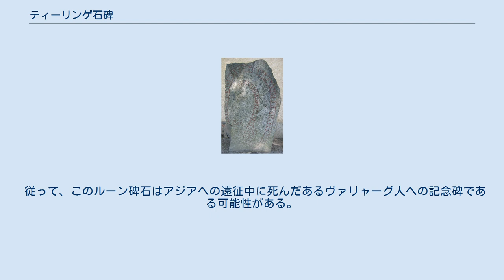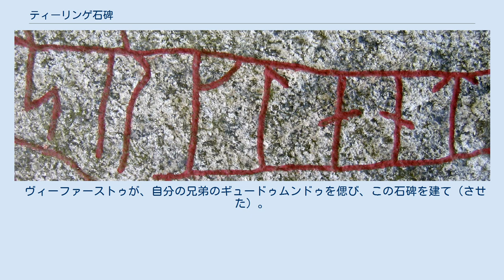ティーリンゲ石碑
この石碑はセルクランドで死んだ人物の記念碑である。
 ティーリンゲ石碑（ティーリンゲせきひ）は、スウェーデンのウップランド地方にあるティーリンゲの教会で発見されたヴァイキング時代の記念碑。
ルーン文字による銘文が刻まれ、ルーンデータでは U 785 として登録されている。
 ティーリンゲ石碑の碑文は蛇の体に書き込まれたルーン文章からなる。
 最初に発見された時、この石碑は教会の壁に埋め込まれており、1946年に壁から抜きだして教会の前に建てられるまではその全文を読むことができなかった。
 ルーン石碑はその歴史的意義が理解されるようになるまで、道・橋・塀・建物といった構造物の素材として再利用されることが多かった。
 碑文は11世紀前半のものであり、ヤンガーフサルクを用いて古ノルド語で書かれている。
 ティーリンゲ石碑はセルクランドで兄弟を亡くした人物が彼を追悼して建てたものであり、その魂の救済を願う祈りで終わる。
 これはイングヴァール石碑群の中の一つと考えることもできるが、 カスピ海への遠征をおこなったスウェーデンの海賊の司令官であるイングヴァールその人へ言及していないためこの石碑群には分類されていない。
 従って、このルーン碑石はアジアへの遠征中に死んだあるヴァリャーグ人への記念碑である可能性がある。
 碑文には署名がなく、Torbjörn あるいは Gunnar という名の職人(Runemaster)によるものと考えられている。
 碑文は「PR1」様式（Ringerike様式とも）で彫られたものと分類されている。
 ティーリンゲ石碑に刻まれた srklant というルーン文字。
これはセルクランドを意味する。
 ヴィーファーストゥが、自分の兄弟のギュードゥムンドゥを偲び、この石碑を建て（させた）。
彼はセルクランドで命を落とした。
神よ、彼の命を救いたまえ。